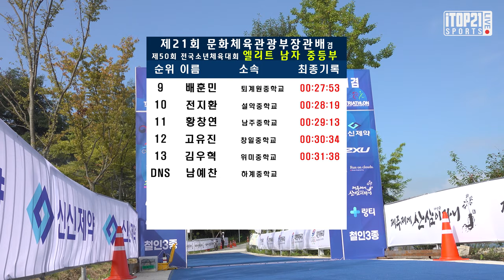4K 철인3종 꿈나무들 ㅣ 2021 철인3종 문체부 장관배 중등부 남자 - 2021.09.11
4K 철인3종 꿈나무들 ㅣ  2021 철인3종 문체부 장관배 중등부 남자 - 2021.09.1